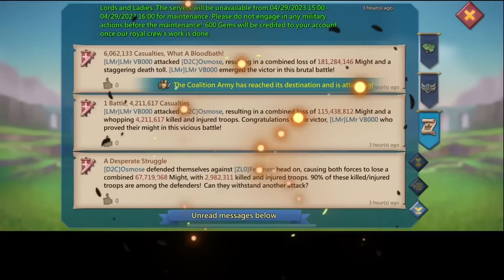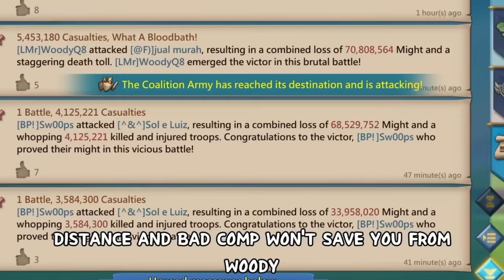WOODYQ8 vs BAD COMPOSITIONS! - WOODY CRUSHING DREAMS LALA LAND OR ONLINE - Lords Mobile